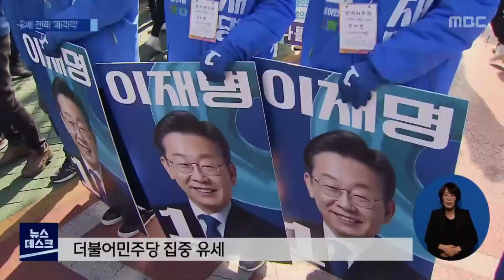대선 막판..정당별 유세 전략도 '제각각'[목포MBC 뉴스데스크]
이틀 앞으로 다가온 대선을 앞두고
여야 양당이 막판 스퍼트를 내고 있습니다.

초박빙 승부로 한 표가 아쉬운 상황 속에서
각 정당은 표심 공략을 위한 전략에서
미묘한 차이를 보이고 있습니다.

(기자)

72시간 비상행동에 들어간
더불어민주당이 광주 전남 곳곳에서
집중 유세전에 들어갔습니다.

출근길 유세는 물론 시내 곳곳을 돌아다니며
유권자들에게 지지를 호소했습니다.

특히 민주당은
역대 최고의 사전투표율을 기록한
광주 전남의 투표 바람을
수도권으로 옮겨간다는 계획입니다.

수도권 친인척들에게 전화하기 운동을 통해
그동안 지지 후보를 결정하지 못했던
호남 향우들의 마음을
민주당 쪽으로 굳힌다는 전략을 세웠습니다.

송갑석 공동선대위원장은
시의회 기자실을 찾아
윤석열-안철수 단일화 효과는 없는 것으로
나타나고 있다며 호남 결집으로
대선에 승리하겠다고 강조했습니다.

(현장음)송갑석/민주당 광주선대위 공동위원장
"두 후보의 단일화는 원칙도 명분도 절차적 정당성도 없는
야합에 불과한 것이고 그리고 검찰 공화국을 만들려고 하는
본질에 있어서는 전혀 아무 변화가 없다.."

호남 사전 투표율로 고무된
국민의힘도 투트랙 유세전을 진행하고 있습니다

유세 차량을 통해 광주 시민들을 만남과 동시에
대학생 유세단을 통해
호남 2030층을 공락하고 있습니다.

(현장음)정현로/국민의힘 대학생위원회 부위원장
"이제라도 변해야 합니다. 저는 3월 9일 날 진정한 광주 정신으로
 정권교체를 이뤄낼 우리당 윤석열 후보를 위해 제가 가지고 있는
한 표를 윤석열 후보를 위해 찍겠습니다."

정의당과 진보당 등의 대선 후보들도
혼탁한 대선판에 대안 세력을 만들어 달라며
전국 곳곳에서 지지를 호소했습니다.

           ◀ＡＮＣ▶
           ◀ＥＮＤ▶

20대 대선#민주당#국민의힘#수도권 표심#호남 2030#3월 9일